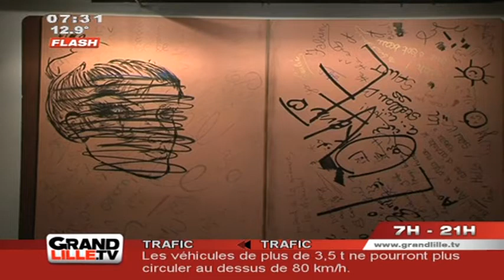Edition du Matin du 09/09/2013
Sites webs/blogs, copiez cette vidéo avec le bouton "Intégrer" !